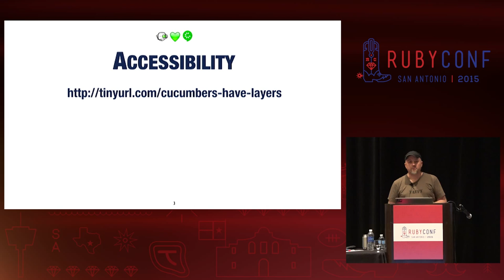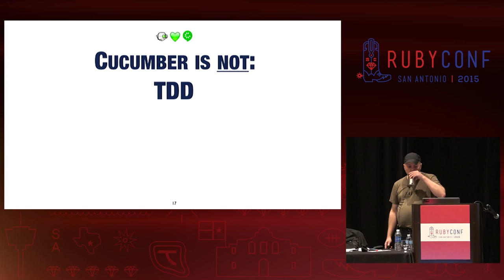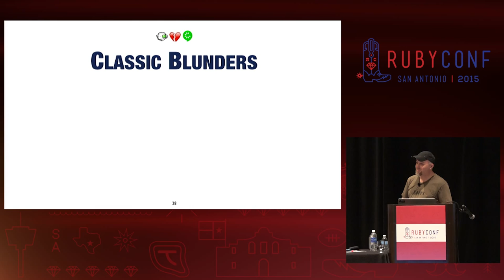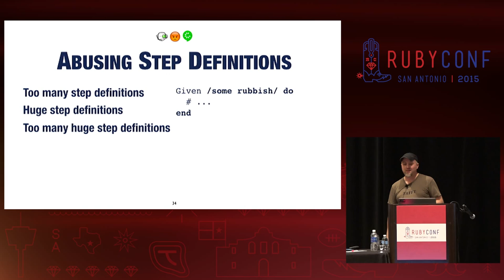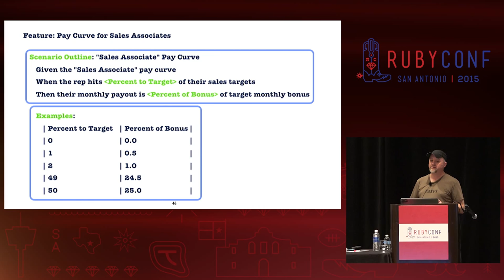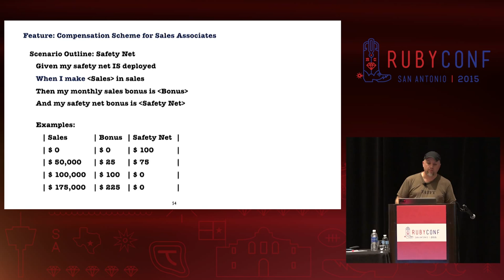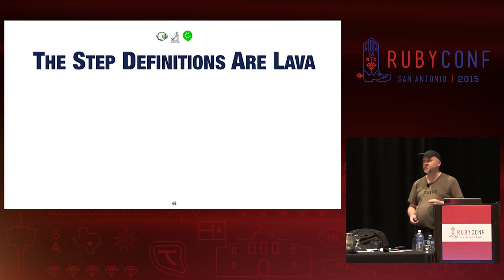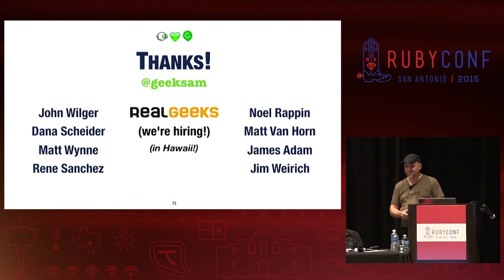RubyConf 2015 - Cucumbers Have Layers: A Love Story by Sam Livingston-Gray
Cucumbers Have Layers: A Love Story Sam Livingston-Gray

Cucumber sucks. Features are hard to write and constantly break when the UI changes. Step definitions are annoying to create and a freaking nightmare to maintain. And Cucumber suites take for-EVER to run, because you have to wait for a web browser.

Except... [almost] none of that is actually true.

After years of making awful messes with Cucumber, I finally found a way to use it that worked well, and a project I couldn't have done without it. I'd like to show you one way to use Cucumber that can be elegant, powerful, expressive, and—believe it or not—fast.